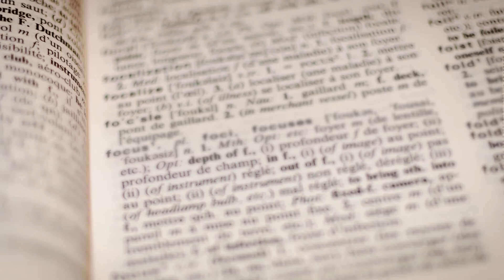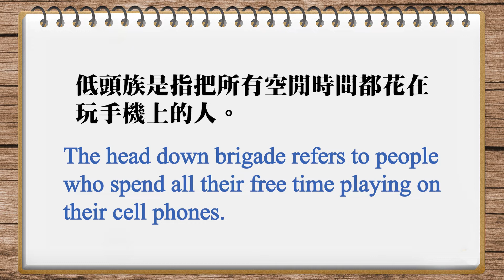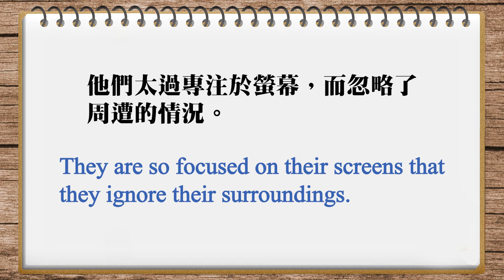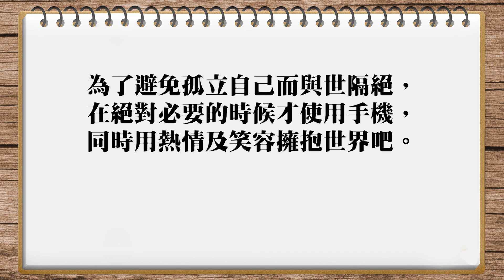IVY譯言堂-20220824